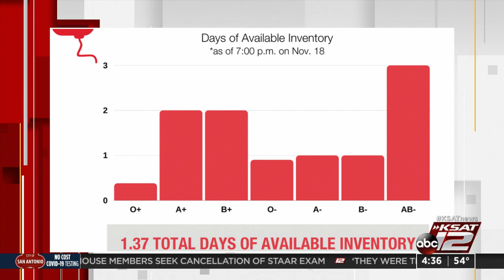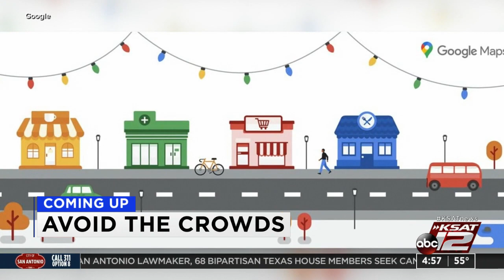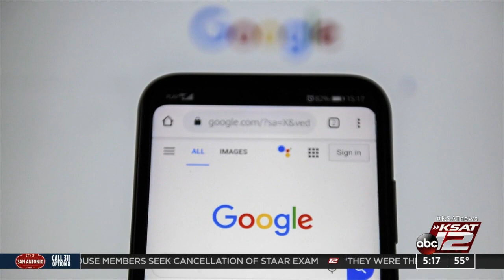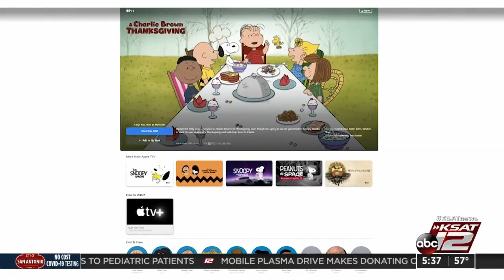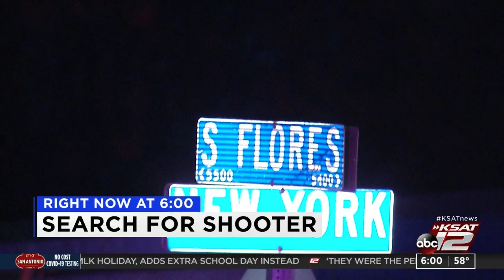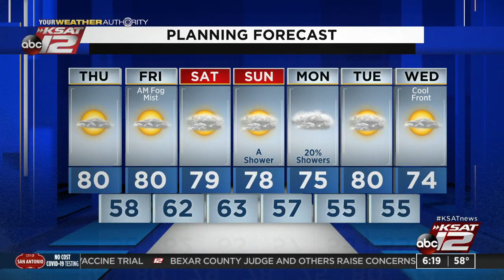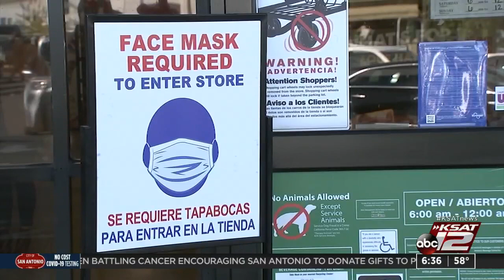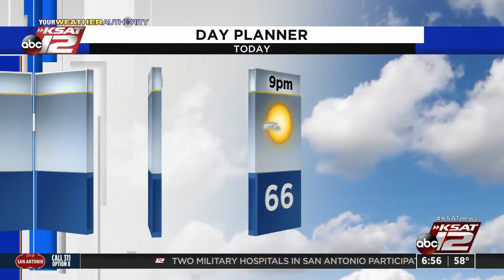Good Morning San Antonio : Nov 19, 2020